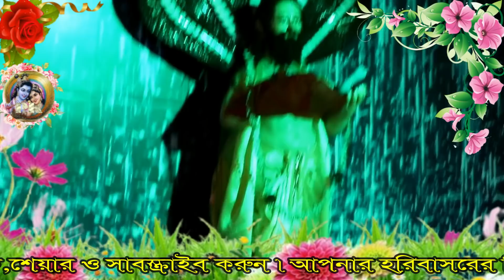প্রদীপ পাল কীর্তন 2020 | pradip pal kirtan 2020 | prodip pal kirton |prodip pal new kirton gaan2020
📀 Song : এ সংসার স্বার্থের সংসার

🎙️ Artist : প্রদীপ পাল 2020

📝 Category : Devotional ( Bangla Kirtan )

🔊 Audio recording and editing By :- Kirtan India { YouTube Channel }

বিভিন্ন কীর্তনিয়ার সব ভিডিও একসাথে দেখুনঃ-

my laptop

my pc

my camera

my phone

my microphone

my recorder

প্রদীপ পাল নতুন লীলা কীর্তন
প্রদীপ পাল কীর্তন গান
প্রদীপ পাল নতুন কীর্তন গান
প্রদীপ পাল লীলা কীর্তন 2020
প্রদীপ পাল পদাবলী কীর্তন
প্রদীপ পাল নতুন লীলা কীর্তন তত্ত্বকথা
প্রদীপ পাল নতুন তত্ত্ব কথা
প্রদীপ পালের নতুন কীর্তন গান ও তত্ত্ব কথা
প্রদীপ পাল লীলা কীর্তন
প্রদীপ পালের নতুন কীর্তন
প্রদীপ পাল তত্ত্বকথা